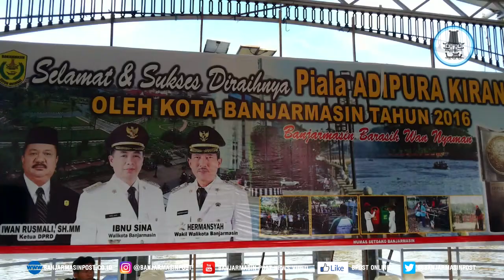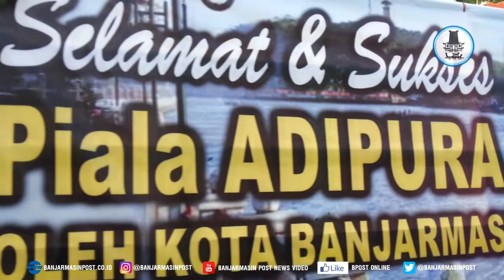Penyerahan dan Arak arakan Piala Adipura Kirana 2016 yang Berhasil Didapat Kota Banjarmasin